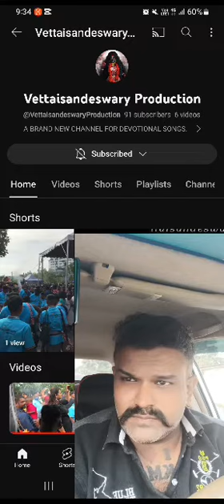tq mk kali ( pls support vettaisandeswary urumi )